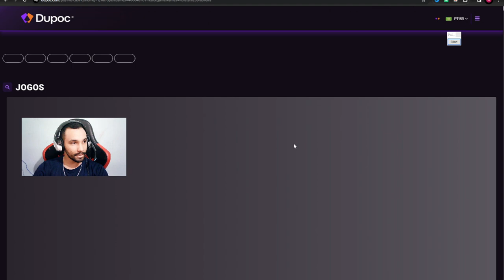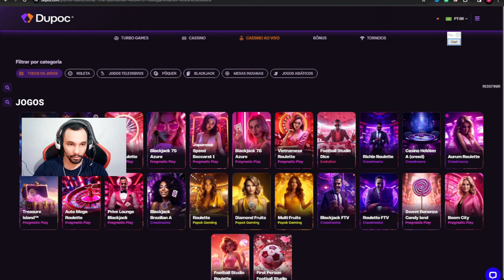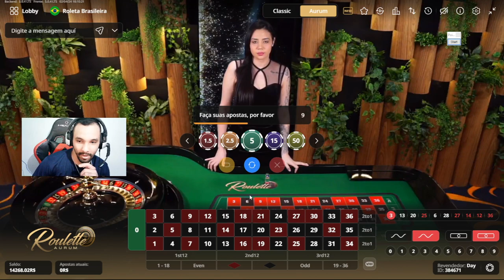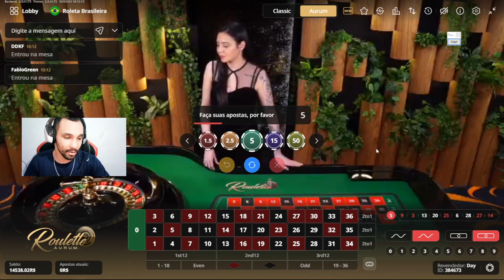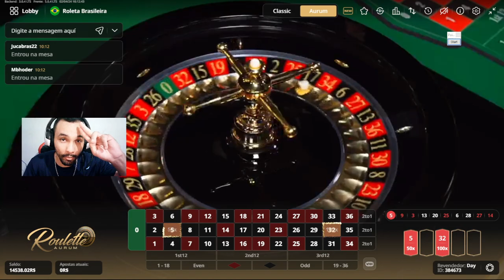ROLETA - NOVA ESTRATÉGIA DA ROLETA PRA FAZER 500 POR DIA! MOSTREI A MELHOR ESTRATÉGIA DA ROLETA 2024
🔞 Jogue com responsabilidade! Aposte conscientemente e apenas se você for maior de 18 anos.